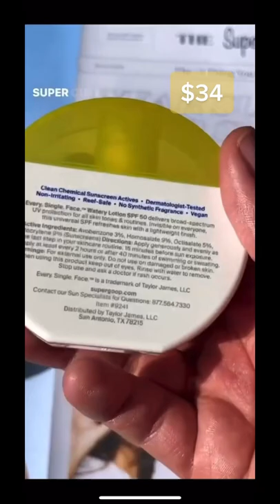Supergoop Every Single Face Review ft @little_crusty.